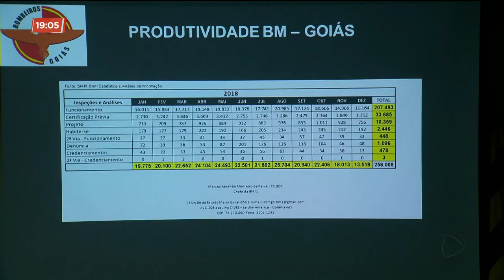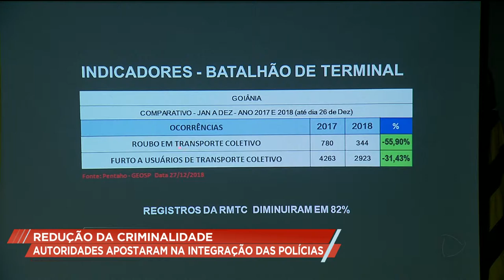REDUÇÃO DA CRIMINALIDADE: AUTORIDADES APOSTARAM NA INTEGRAÇÃO DAS POLÍCIAS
A Secretaria de Segurança Pública apresentou um balanço de 2018 que mostrou redução nos índices de criminalidade em todo o Estado. E o resultado positivo é atribuído à maior integração das forças policiais.